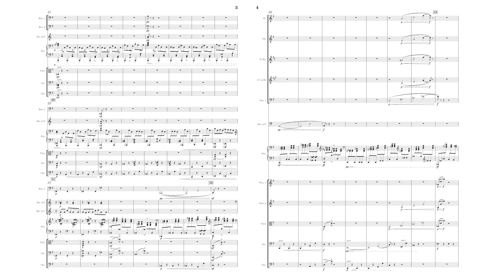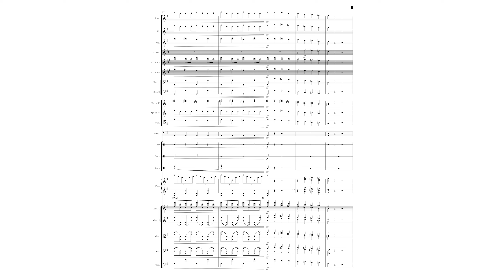Ravel Piano Concerto G Major Mov. 1 Ending (Musescore Studio)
For study practice, I have made a demo using  Maurice Ravel's Piano Concerto in G Major Movement 1 to showcase the Chamber Strings by Spitfire Audio as well as some other libraries.

Check me out on Fiverr if you want music of your own!

Made with Musescore Studio